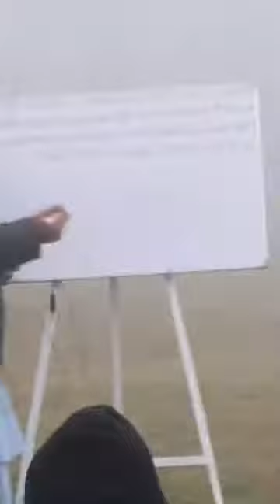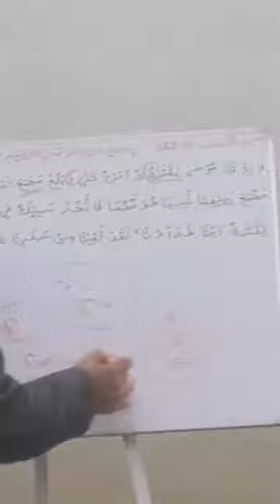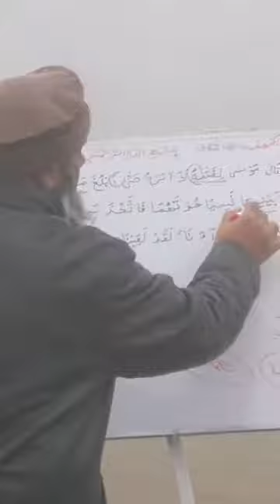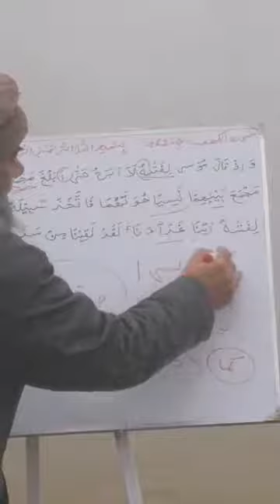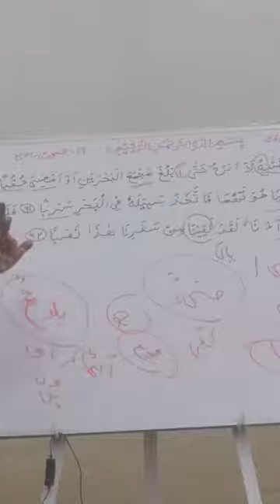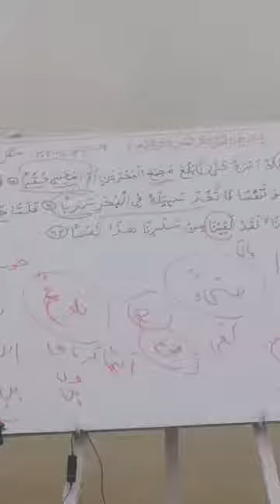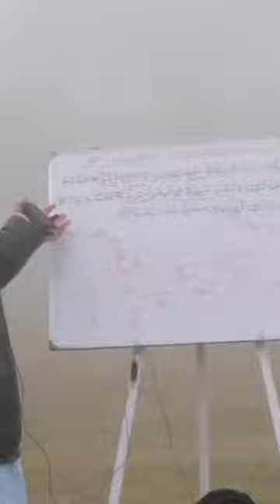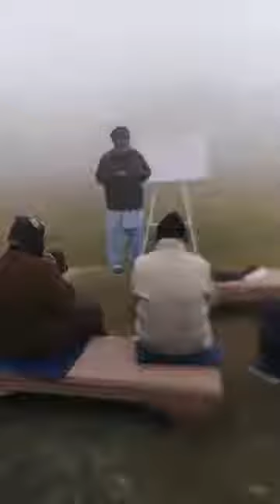Al Kahf verses 60-62